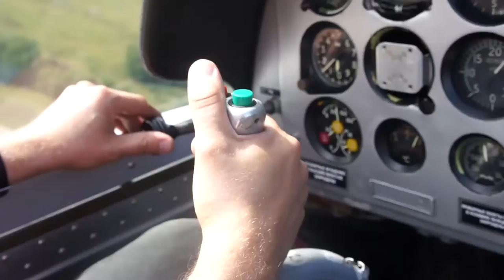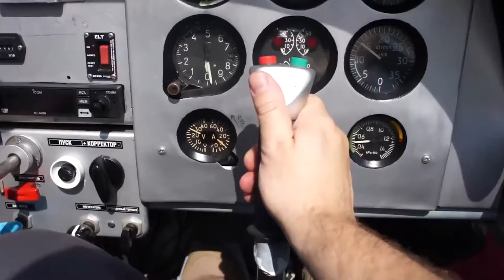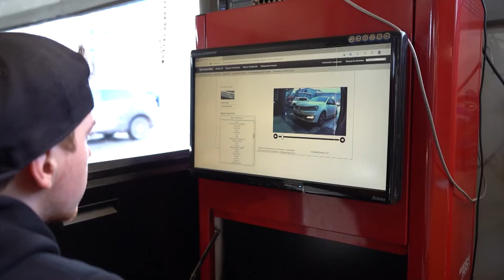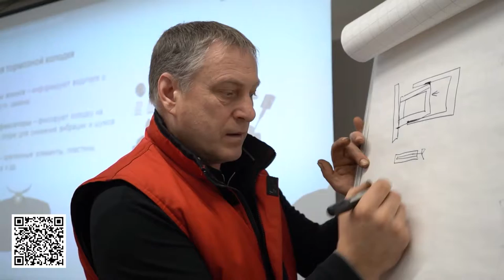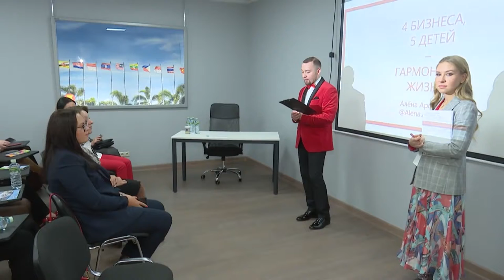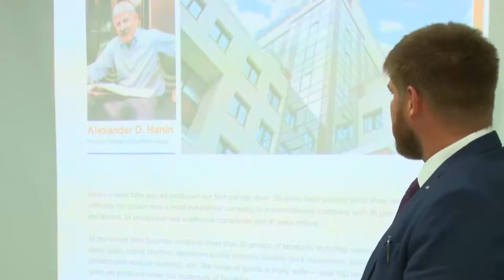Про Утро 06.10.2022: Гость - Ольга Селезнева